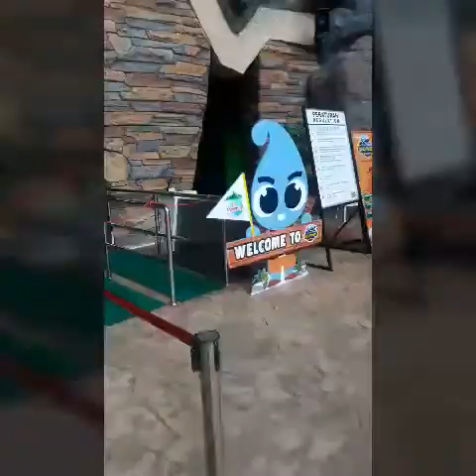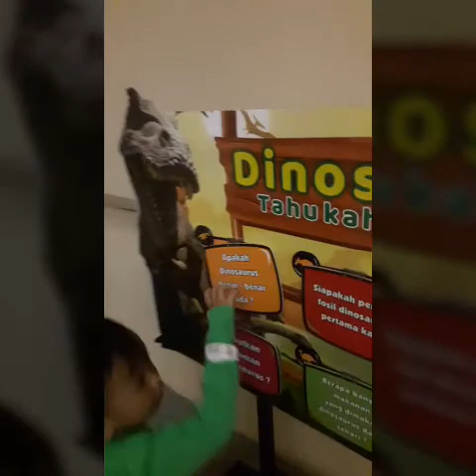Dolan ke dino park ( jatim park 3 )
Seru seru